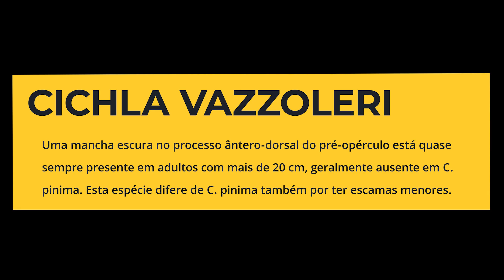Monstros do Rio: Duelo Épico com 2 Tucunarés Vazzoleris e Muita, muita ação na superfície! Dia 3.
Prepare-se para uma batalha épica com dois gigantes tucunarés Vazzoleris! No Dia 3 de nossa expedição, o rio se torna uma arena de ação frenética na superfície. Não perca esse emocionante duelo e toda a adrenalina de pescar monstros do rio!